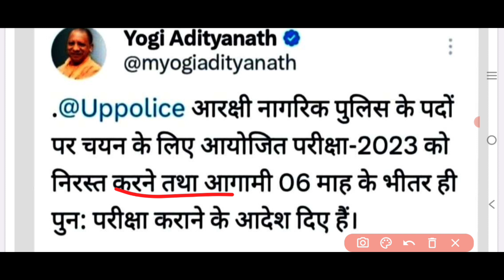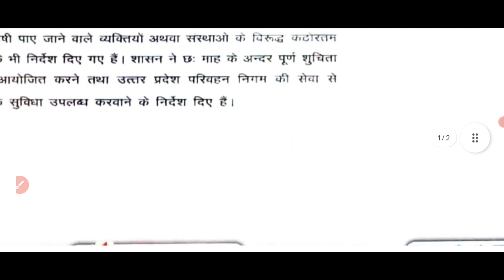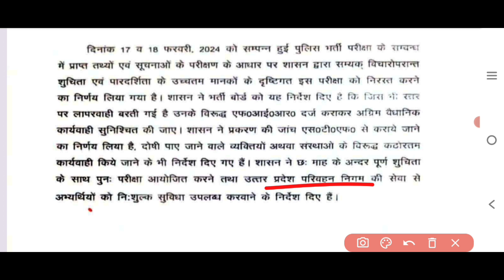uppolice paper cancle/यूपी पुलिस की परीक्षा हुई रद्द 💯